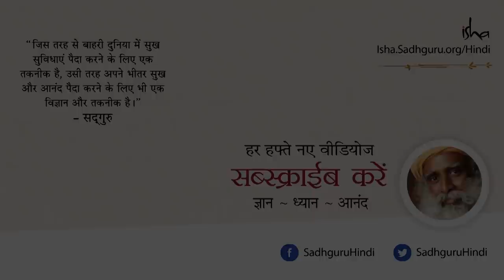इतने गंभीर मत बनो भाई! Stop Being Dead Serious About Life! [Hindi Dub]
कहीं आप डेड सीरियस तो नहीं? सद्गुरु कहते हैं - "आपके बिना भी संसार बहुत मज़े से चलेगा। अगर आप खुद को लगातार यह याद दिलाते रहेंगे, तो आपके पास सीरियस होने का कोई कारण नहीं होगा"।